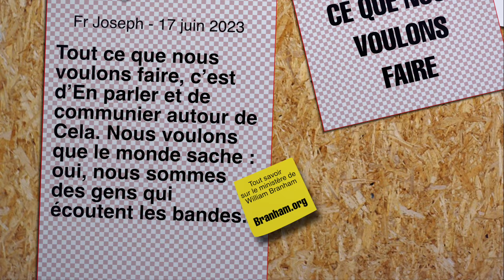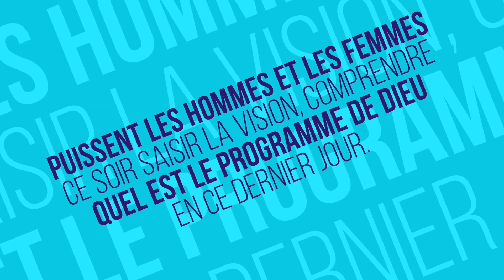BISTRO à Pointe-Noire avec le peuple qui appuie sur Play - Ministère des Bandes de William Branham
Ce qu’on ne vous dit pas sur les jeux et le sport dans le Message de Frere Branham avec citations l'appui. 👇

Faire Écho du Ministère de Notre Prophète, Frère Branham Et Ses Ressources.

"Puissent les hommes et les femmes ce soir saisir la Vision, comprendre quel est le Programme de Dieu en ce dernier jour."
    63-0120E - Rev. William Branham

*LES SITES WEB DE LA VOIX DE DIEU*
🚨 Plus d'info sur le ministère de William Branham

LES APPS DE LA VOIX DE DIEU :
📲 BRANHAM TABERNACLE LIVE APP